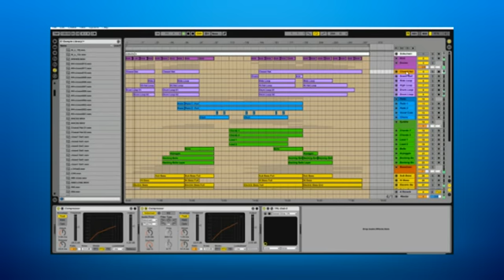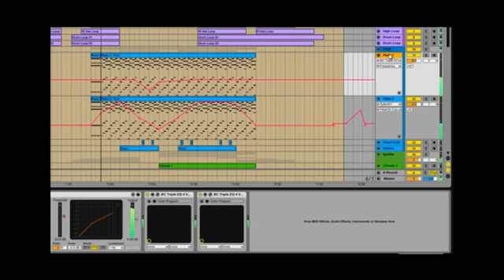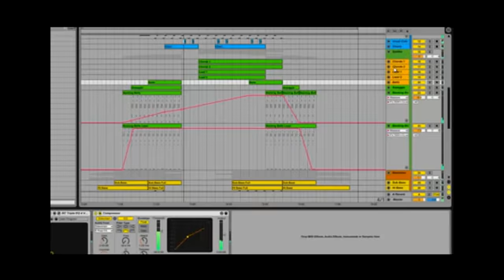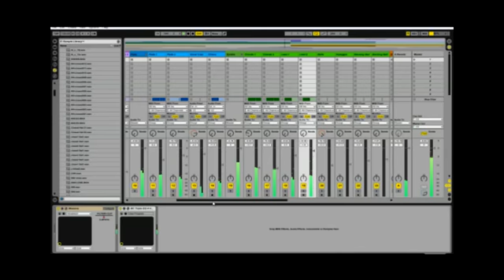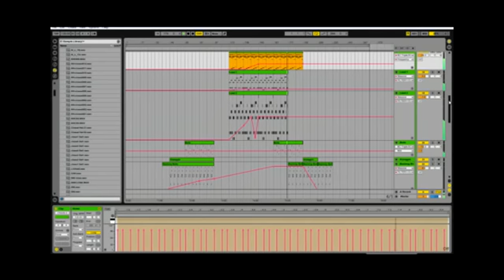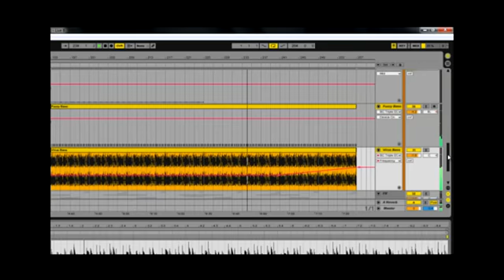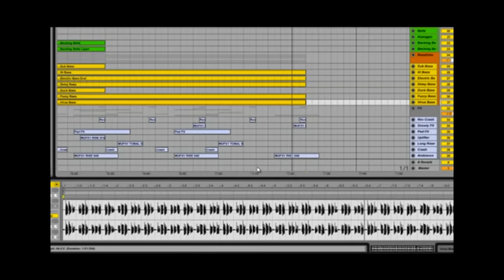How To Make Uplifting Trance in Ableton Live 8 (Myloops Trance Template Project)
Myloops Revelations is the next evolution in the world of soundware for EDM producers : Our aim with these series is to provide you with the most complete educational tools for trance production.

* 1 Full project file
* Ableton Live 8 / Cubase 5 / FL Studio 10 / Logic Pro 9
* All MIDI & Audio channels included
* Synth presets & FX presets

These can be used as educational and inspirational tool for your own tracks :

* Discover how the arrangement has been made
* Expand your synth preset library
* Find out specific mixing techniques

Myloops Revelations Volume 1 (by Static Blue) will be released on Sunday 29th of July 2012. Get Ready !